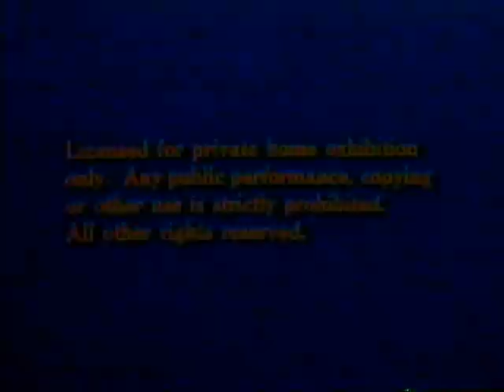Tale of Two Critters, A [intro][1982][46VS]